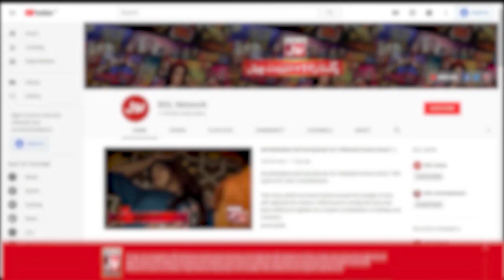Tug Of War | Bacha Log Game Show Presented By Rio | Ahmad Ali Butt | Grand Finale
Tug Of War | Bacha Log Game Show Presented By Rio | Ahmad Ali Butt | Game Show For Kids | Grand Finale